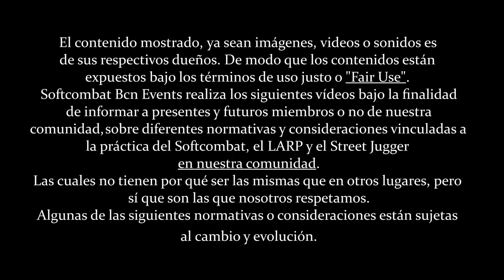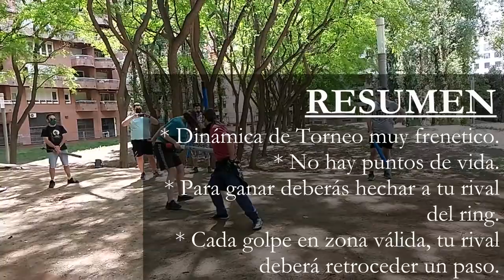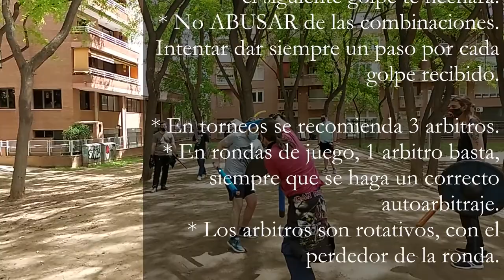Normativa juego "SoftBudokai" aplicada por SoftBcn | Softcombat Dinámicas #18 ⚔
Nuevo video!
Saludos fans de Bola de Drac!, Hoy os traemos un juego inspirado en una de las mecánicas del Budokai Tenkaichi, sacar a tu rival de la pista.
Así que no os perdáis esta trepidante dinámica.
Softcombat sin vida, curioso pero tremendamente divertido.

RESUMEN
* Dinámica de Torneo muy frenético.
* No hay puntos de vida.
* Para ganar deberás echar a tu rival del ring.
* Cada golpe en zona válida, tu rival  deberá retroceder un paso.
* Si se hace dobles, ambos retroceden.
* Si no sabes cuantas veces te han impactado, retrocede hasta el límite del ring, sin salir de éste y luego apresúrate a recuperar terreno, el siguiente golpe te echará.
* No ABUSAR de las combinaciones. Intentar dar siempre un paso por cada golpe recibido.

* En torneos se recomienda 3 arbitros.
* En rondas de juego, 1 arbitro basta, siempre que se haga un correcto
autoarbitraje.
* Los arbitros son rotativos, con el perdedor de la ronda.

AUDIOVISUALES
René's Song de Loopop
Dragon Ball Budokai Tenkaichi

INDICE
[0:00] Introducción
[0:50] Origen de la Idea
[2:20] Normativa del Softbudokai
[3:32] Consideraciones y Arbitraje
[6:40] Conclusiones
[7:45] Combates varios